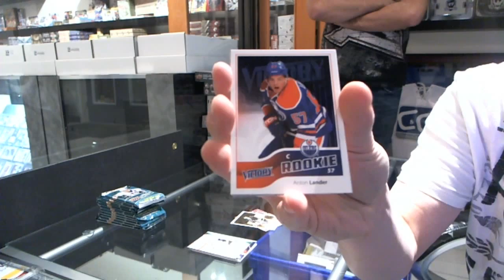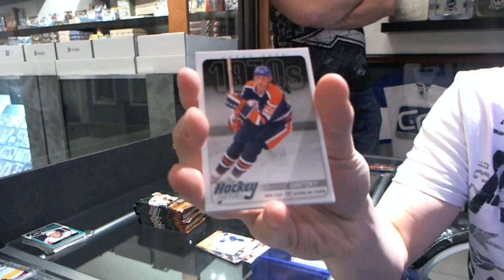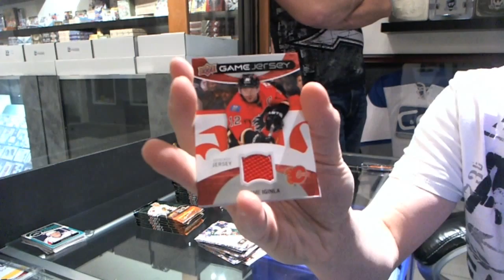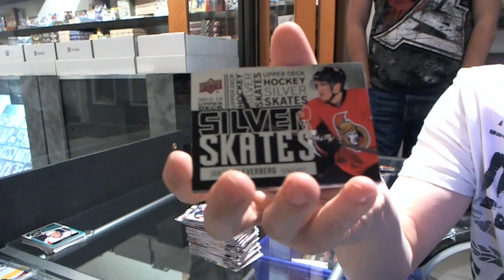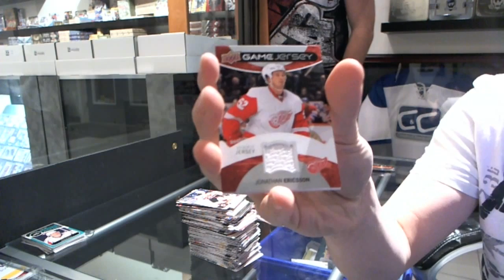12-13 UD Series 1 & 11-12 UD Series 2 Hockey Box Break - C&C #1726